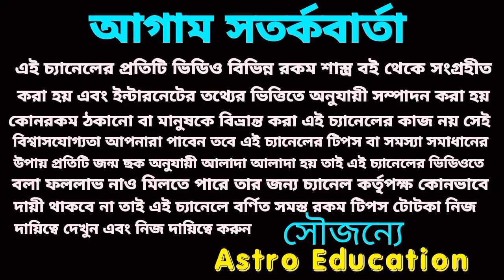কুম্ভ রাশির ভাগ্য খুলবে! March 2023!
কুম্ভ রাশির মার্চ মাসের বিস্তারিত আলোচনা এই ভিডিওতে করা হয়েছে